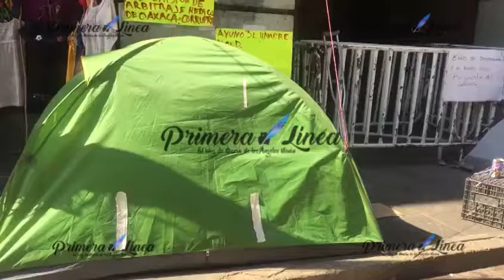Video Mientras en la capital oaxaqueña ya iniciaron los bloqueos, frente a Palacio de Gobierno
Video Mientras en la capital oaxaqueña ya iniciaron los bloqueos, frente a Palacio de Gobierno siguen plantones de CODEDI, desplazados de la González Guardado, de triquis y personas que exigen reparación de daños. Con audio a todo volumen, la música de inconformes. @SEGEGO_GobOax @JAZZZGOMEZ